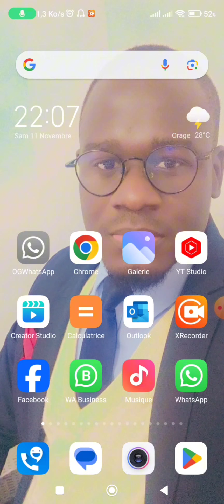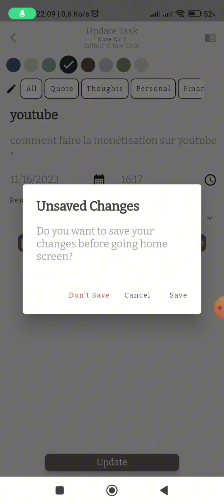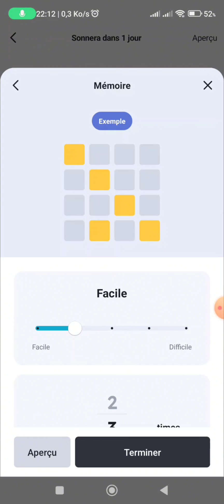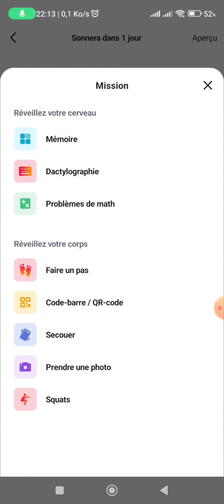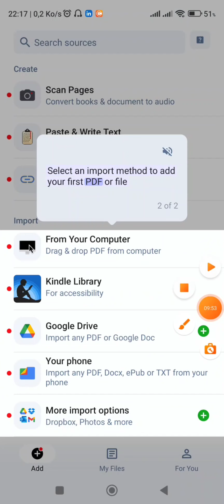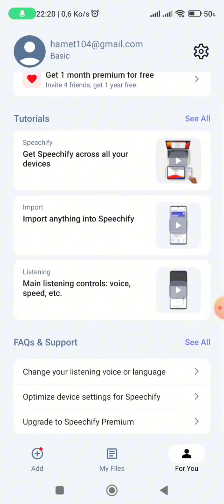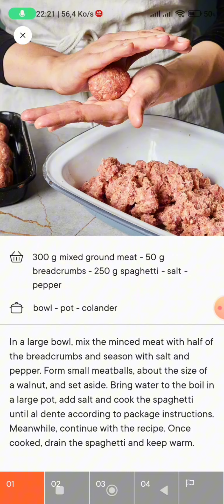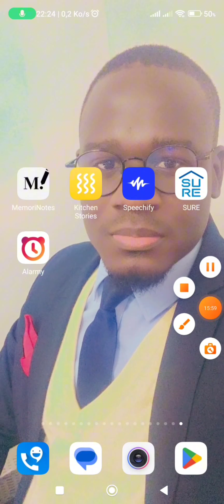Améliorez Votre Smartphone avec ces 3 Applications Android Révolutionnaires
salut la team de retour pour encore de nouvelles applications pour vous. j'espère que vous allez adorer ces applications.